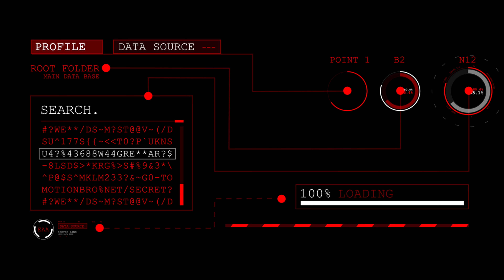Background Hacking Video || With Sound And Animation || No copyright-7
tilakbytes
Nocopyright || without log || hud futuristic animation with sound and hacker screen

hacker background
hud animation
futuristic interface
hud sound effects
futuristic hud
hacking background video
futuristic background video
hacking background
hud
hud sound effect
animation background
background animation
background video no sound
futuristic sound effects
futuristic video background
hacked screen
hacker background video
hacking sound effect
hud interface
hud sound
motion backgrounds
sci fi hacker background
sci-fi hacker
video loading
Futuristic interface | HUD sound effects
HUD ANIMATION - 2D Animation
Motion Graphics AE
Futuristic HUD/UI Visuals Sound Desig
Cinematic CyberPunk
HUD sound design
HUD - Main menu Loop
UI Sounds: Futuristic sound effects example
Futuristic Hacker HUD Interface - Login | + Free After Effects File
Great Event Futuristic Launching Gimmick Video Montaj Design intro
Future UI Sound Effects Library | Modern and Sci Fi Interface and HUD sounds | Audio assets
Futuristic OS Hud UI Animation - After Effects Template
Sci-Fi Hud Animation in After Effects - Futuristic Digital Animation | No Plugins
HUD UI
Sci Fi UI Sounds
Futuristic HUD Sound Design | Blake Sanchez
LOADING EFFECT HUD
Free overlay HUD Design | after effects project
Coming Soon.. Stay Tune!
LOADING SCREEN ML HACKER KEREN ESTETIK HD FULL SCREEN | LOADING SCREEN MOBILE LEGEND HACKING
HUD Animation | Alight Motion
Futuristic OS HUD UI Animation ( Summerson/Sound Design + Сергій Межуєв/Animation )
Binary Code 3 - Interface Sound Effects | Sci-Fi Computer Beeps & Futuristic HUD & UI Sounds
Green Screen Sci-fi Hitech User interface HUD / No copyright
Futuristic Hacker Screen - Login | + Free After Effects File
Tunel Sci-Fi //creado en Blender 3.0, Cycles render, video editado en after effects.
Sci-fi-computer technology - Sound Effect
Loading Screen HD with Sound
UI Sounds: Futuristic - A well organized library of hi-tech sound effects for your user interfaces.
Futuristic UI Sound Effects
Futuristic UI sound design & Movement
hud motion graphics
25 Free Cinematic SCI-FI Sound Effects Pack | You Must Download | No Copyright
Futuristic High Tech & Robotic Sound Effects
700+ Hud UI Design Elements Technology - After Effects Template
LOADING SCREEN MLBB KEREN TERBARU VIRAL
JARVIS START UP
HI tech screen 8 hours. loop
YOURS2019 LAUNCH INTRO GIMMICK 2019
Background Hacking Video || With Sound And Animation||Futuristic interface HUD 2D || No Copyright-17
JARVIS WELCOME STARUP
Video gimik perasmian MAC 2016 Kolej Ungku Omar
Interface Sound Effects | Futuristic Computer Sci Fi Sound Effects | HUD & UI Sounds
Military Typing Sound
Futuristic Hud Interface Intro After effects Template AEcs4,cs5
wallpaper Jarvis
HUD Sound Effects

If you need it's project file you can send me email;